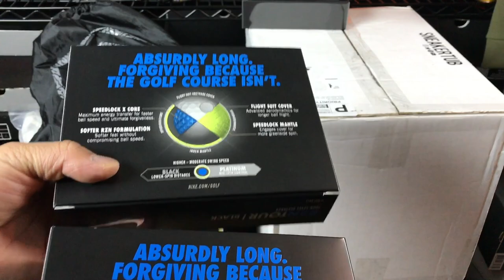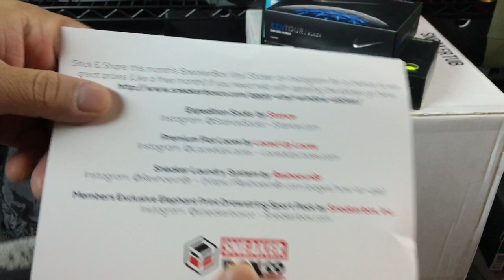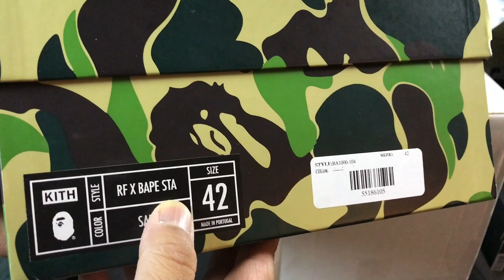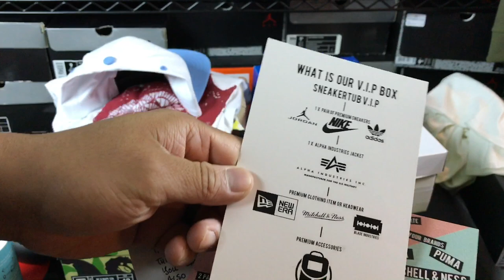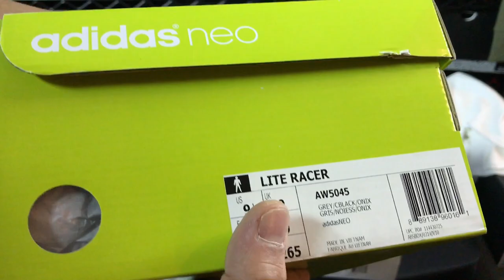BUNCH OF PICKUPS! (EXPENSIVE LIMITED SNEAKERS!)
Sub To Harrison's Playtime Channel!

About Heskicks: Hes Kicks is a sneaker Youtuber that owns the sneaker blog Heskicks does sneaker product reviews and comparisons along with on feet looks.  Also does thrifting trips for sneakers, minor sneaker customs, unboxings of new sneaker & clothing products, and many sneaker related discussion videos. Heskicks has been collecting sneakers since 2003, and is an avid fan of anything sneaker related.